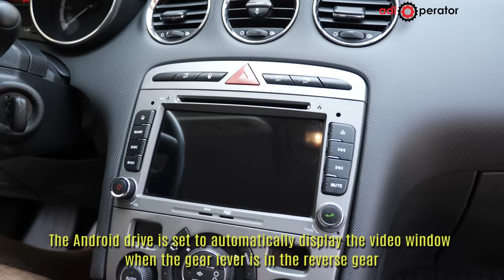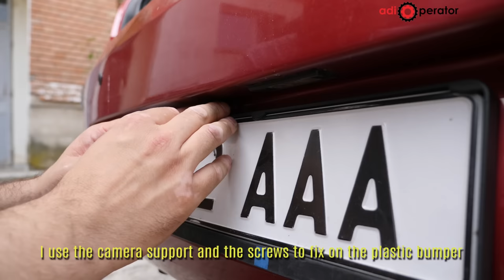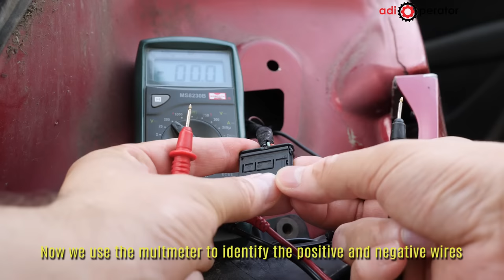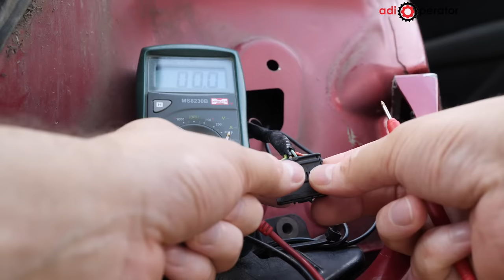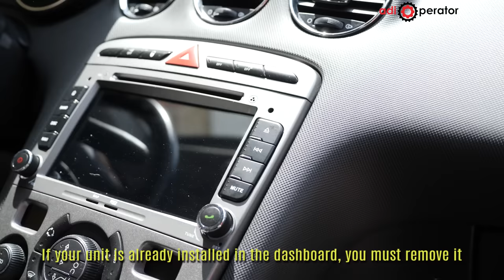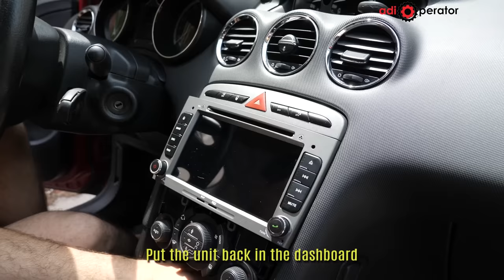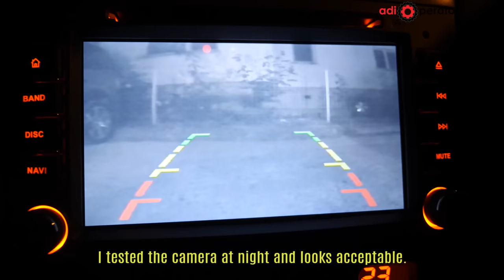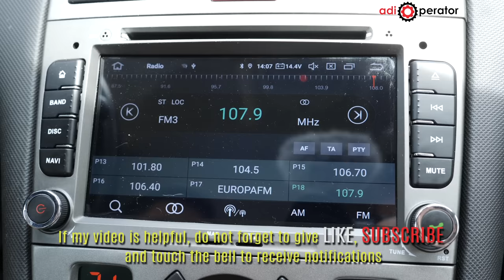Installing rear view camera - Peugeot 308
Installing rear view / reverse camera - Peugeot 308 2007, 2008, 2009, 2010, 2011, 2012, 2013, 2014

- Universal rear view camera (AHD, CVBS, 720p, 1080p)
- Dedicated Peugeot Citroen rear view camera fisheye
- Car Number License Plate Frame with Rear View Camera

Buy car parking sensors:
- Rear parking sensors with display
- Rear parking sensors with buzzer (no display)
- Rear wireless parking sensors with display

Buy Android multimedia unit for:
- Peugeot 308 Android, 7 inch, 4 Gb RAM, 64 Gb ROM
- Peugeot 308 , 9 INCH Android Version for Peugeot 308
- Peugeot 307 Android 9 inch HIZPO OSSURET (Europe warehouse)
- Peugeot 307 Android 9 inch PODOFO (Europe warehouse)
- The 7 inch Android unit for Peugeot 307
- Peugeot 3008 Android
- Peugeot 207 Android 7 inch
- Peugeot 207 Android 9 inch
- Peugeot 407 Android 7 inch
- Peugeot 508 Android 9 inch
- Peugeot 206 Android 7 inch display